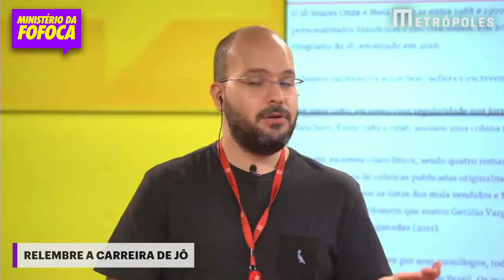Relembre a carreira de Jô, um dos maiores nomes da TV brasileira josoares | Ministério da Fofoca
O apresentador Jô Soares, que morreu nesta sexta-feira (5/8), aos 84 anos, em São Paulo, foi um dos maiores nomes da televisão brasileira. Ele estreou no mundo artístico em 1956, conquistou uma carreira brilhante, e se despede deixando um legado, principalmente na televisão brasileira, onde migrou do humor para a entrevista.